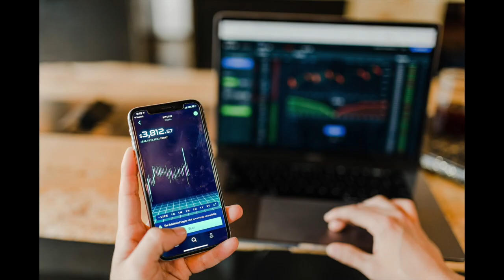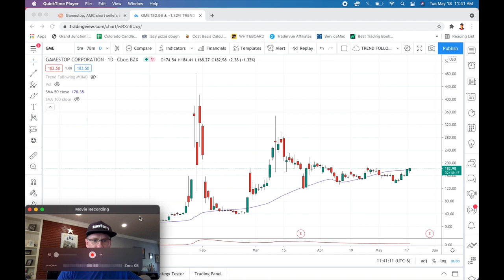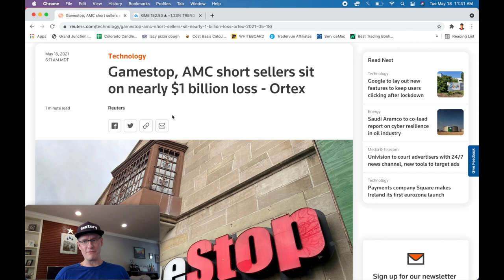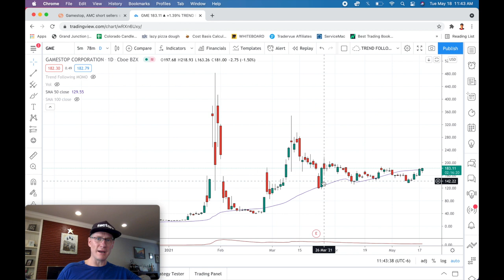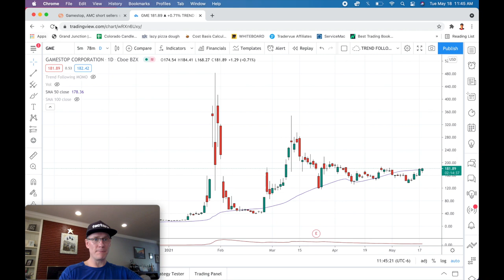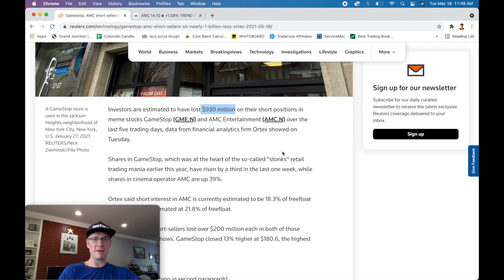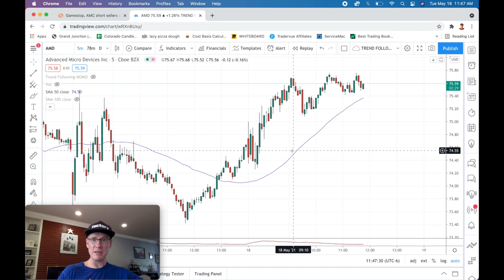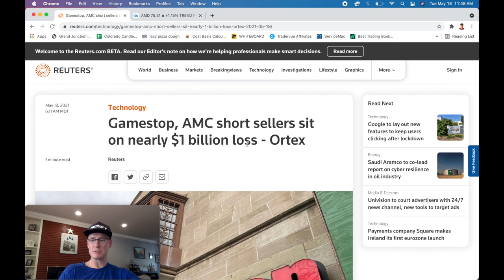✅ Day Trading - What You Need to Know About the Gamestop Insanity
I need help with this GameStop Stock insanity!! Applications for day trading!